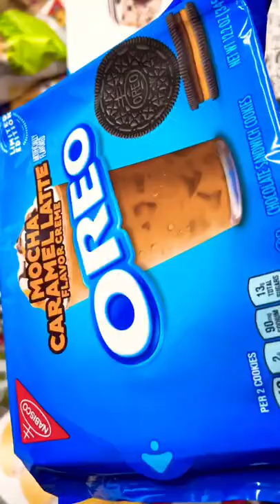NEW Oreo mocha caramel latte cookies limited edition Oreos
New Mocha caramel latte Oreo cookies limited edition opening unwrapping ASMR